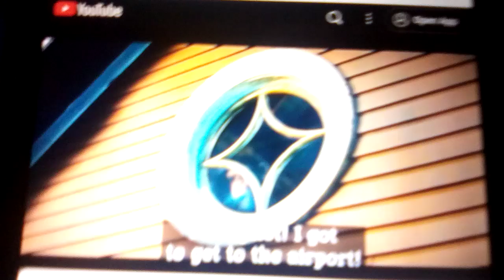DC1 Massacre On The Plane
0:02 0:04 0:07 0:24 0:25 0:26 0:27 0:41 0:42 0:43 0:44 0:45 0:46 0:47 0:48 0:49 0:50 0:51 0:52 0:53 0:54 0:55 0:56 0:57 0:58 0:59 1:00 1:01 1:02 1:03 1:05 1:06 1:09 1:14 1:15 1:52 1:53 1:54 1:55 1:56 1:58 1:59